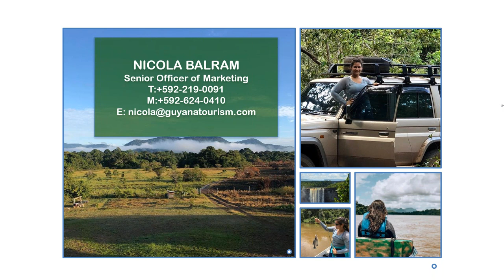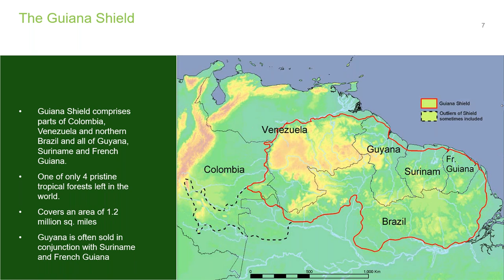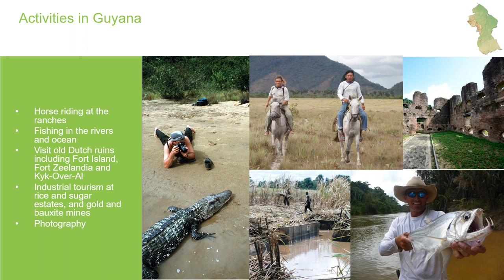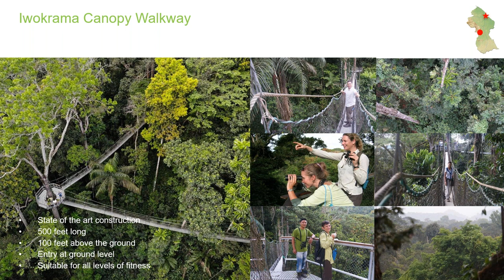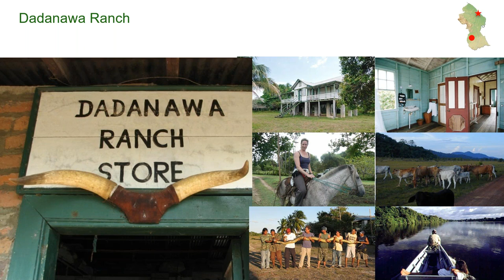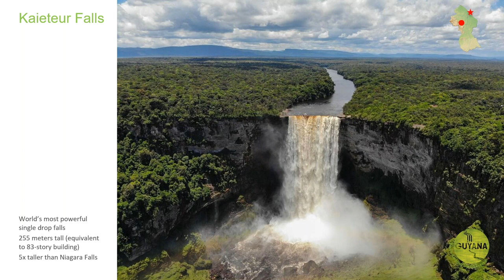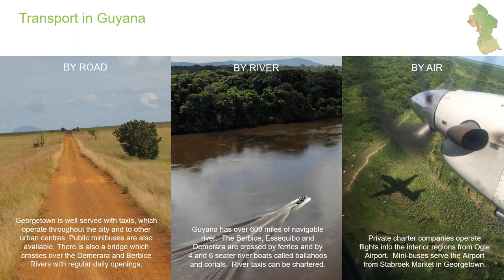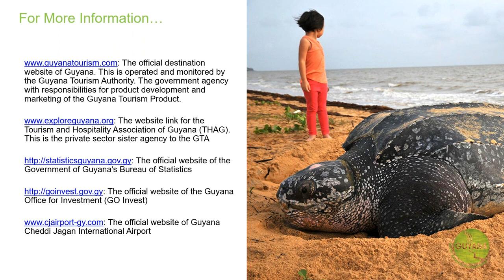Guyana is Nature's Beating Heart Webinar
Guyana is a kind of place that’s becoming increasingly rare in the world today; where else can you find untouched nature with amazing wildlife and birding experiences, rich culture and heritage, warm hospitality and a relaxing, Caribbean vibe. Located where the Atlantic Ocean, Caribbean Sea, and Amazonia meet, Guyana is the only country in South America where English is the official language. Of the country’s population of 746,955, 90% live along the coast, leaving the country’s lush interior untouched, and ripe for exploration.

Follow our pages below for the most updated news on Destination Guyana.